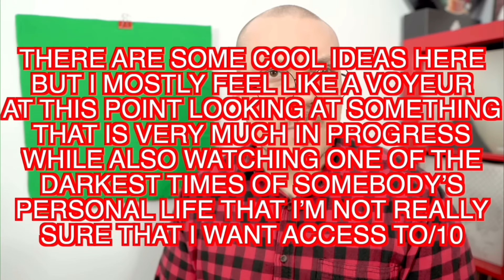ALL FANTANO RATINGS ON KANYE WEST ALBUMS (VULTURES 1 UPDATE)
Every single Anthony Fantano / theneedledrop Rating on a Kanye West album (MBDTF, Watch The Throne, Yeezus, The Life Of Pablo, ye, KIDS SEE GHOSTS, JESUS IS KING, DONDA, DONDA 2 & VULTURES 1)

What do you think of his reviews?
Do you love them?
Do you hate them?